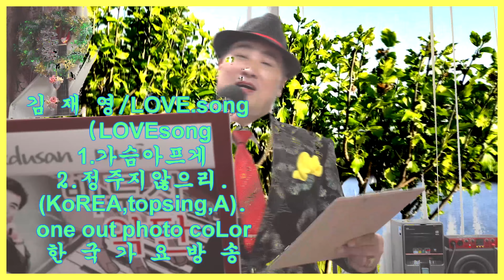한국가요방송축하무대-사물놀이 대잔치=신인가수모집(악기음악)=이성대(작사,작곡)한국가요방송총연합회.010-7165-5099